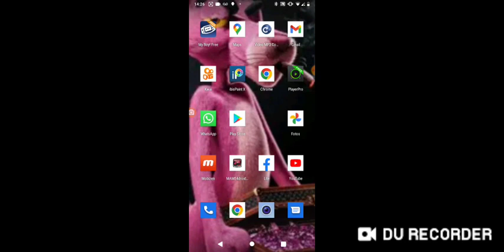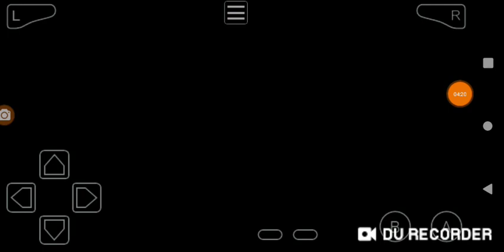grand theft auto Advance Game boy Advance myboy HD